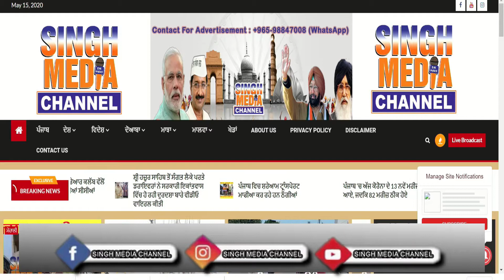ਵਿਵੇਕ ਪੁਬ੍ਲਿਕ ਸਕੂਲ ਅਜਨਾਲਾ ਰੋੜ ਦਾ ਨਤੀਜਾ ਆਇਆ 100 ਫ਼ੀਸਦੀ| MANVINDER VICKY REPORT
CREDIT
REPORTER : MANVINDERSINGH

EDIT : BINNAYDEEP SINGH
PUBLISH BY : SINGH MEDIA CHANNEL